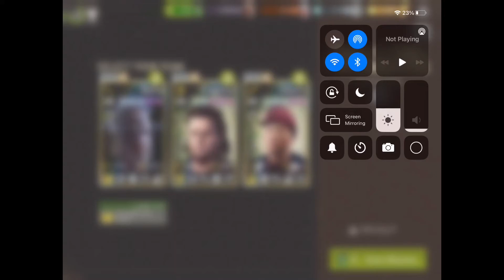Dream Challenge Pt 2 - 37.2 Herd It Thru The Grapevine (Melee)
Charged Shooters